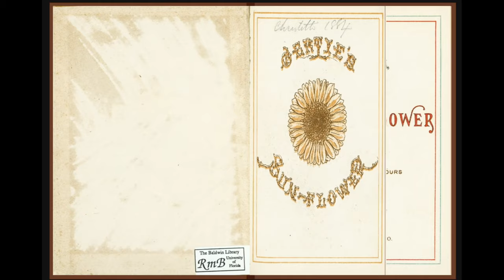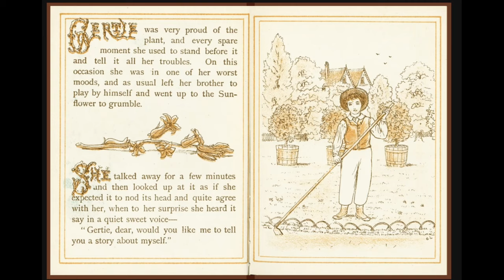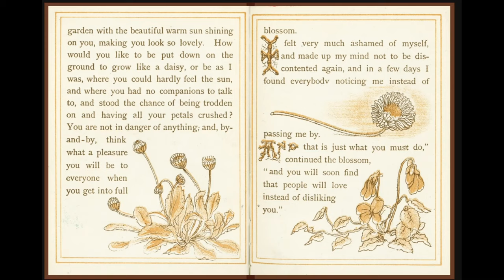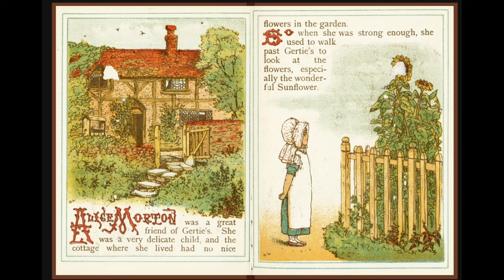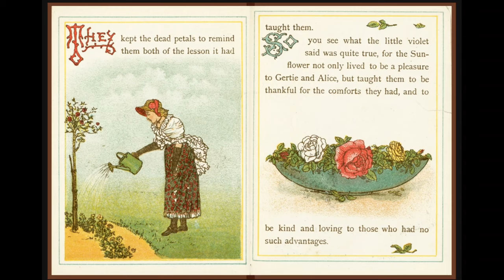018 - Gertie's Sun Flower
Written by Mabel Dearmer and Illustrated by George Lambert.

from the Baldwin Library of Children’s Literature at University of Florida’s George A. Smathers Libraries.